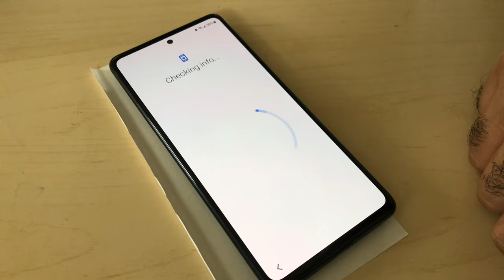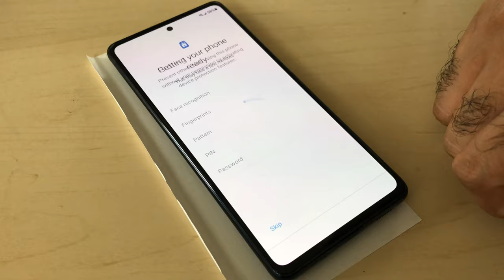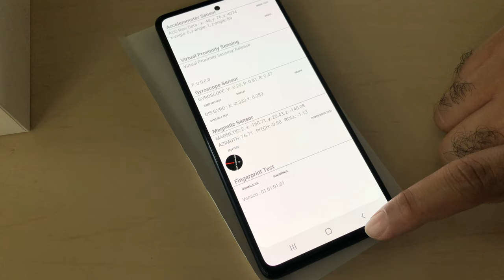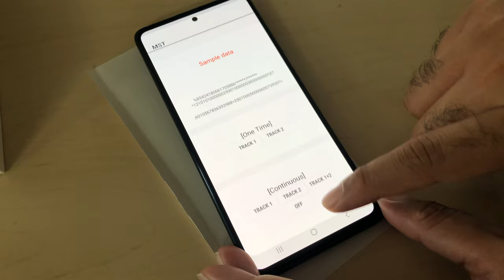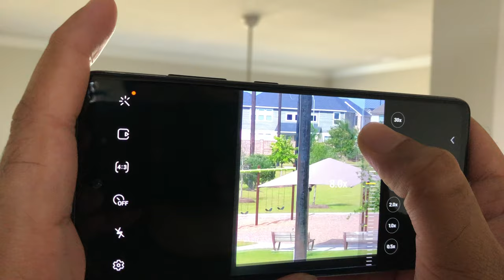Samsung Galaxy S20FE 5G Unboxing and hardware testing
Hello guys,

In this video, I am unboxing and test the hardware of the phone. This is a very good phone and has a great camera. I love the portrait mode on the camera. Colors are balanced and looks very nice.
this is a solid buy for people who don't want to spend crazy but still want to have a great phone.